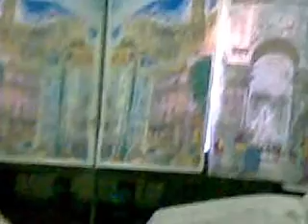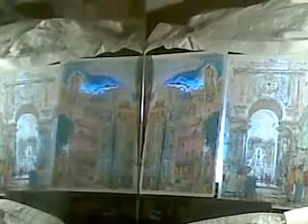lettera di chaco da lisbona